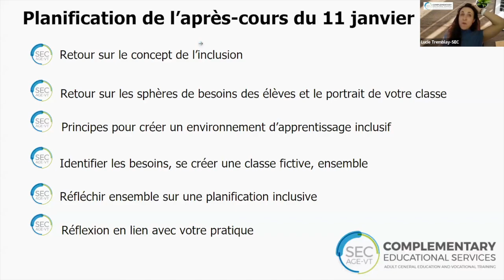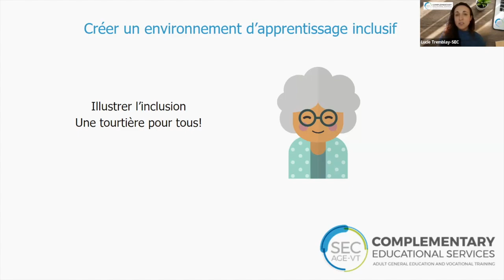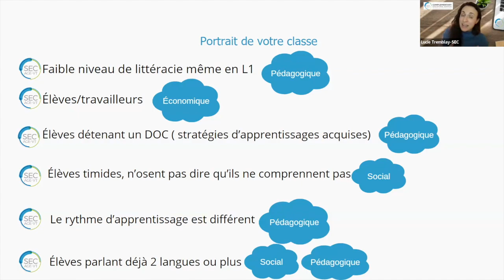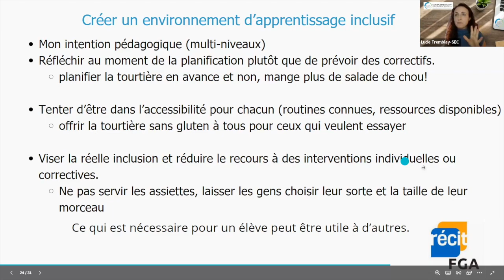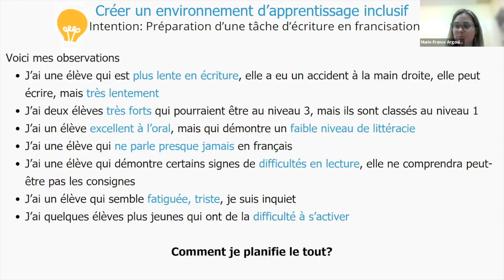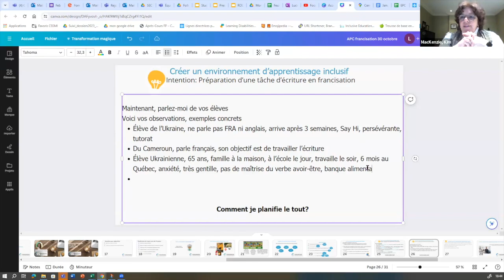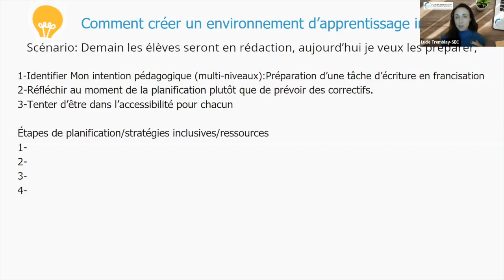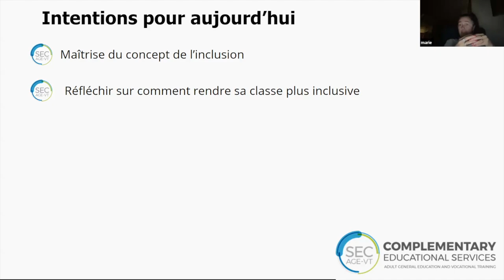Francisation Community, January 11, 2024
Lucie Tremblay, Orthopédagogue, Accompagnement national, Complementary Educational Services présente la deuxième partie d'un atelier sur l'inclusion. Elle abordera le concept de l'inclusion et également la façon de rendre la classe plus inclusive.
Sommaire
0:00 Accueil
1:56 Intentions et planification de la rencontre
3:41 - Retour sur le concept d'inclusion
14:30 - Retour sur les sphères des besoins des élèves et le portrait de votre classe
17:30 - Principes pour créer un environnement d'apprentissage inclusif
23:42 - Identifier les besoins, se créer une classe fictive ensemble
39:17 - Réfléchir une planification inclusive
46:20 i. Utilisation de Reflect dans Teams pour savoir comment vont les élèves
50:46 - Réflexion en lien avec votre pratique
51:34 - Conclusion de la présentation
55:01 Conclusion de la rencontre et webinaires à venir
Cette rencontre s'est tenue le 11 janvier 2024 et a été animée par Julie Robitaille, Equipe-Choc pédagogical et Charles Durocher, conseiller pédagogique pour l'accompagnement national en francisation.